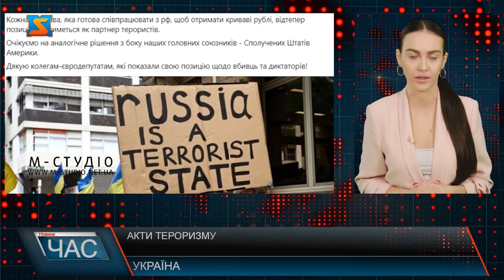Акти тероризму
Коли руйнують школи та лікарні, атакують об'єкти енергетичної інфраструктури та знищують міста і села - це не війна. Це акти тероризму з метою досягнення руйнівних політичних цілей в Україні. Це хворі амбіції невиліковних людей, які захопили владу. Кожна держава, яка готова співпрацювати з рф, щоб отримати криваві рублі, відтепер позиціонуватиметься як партнер терористів. Очікуємо на аналогічне рішення з боку наших головних союзників - Сполучених Штатів Америки. Дякую колегам-євродепутатам, які показали свою позицію щодо вбивць та диктаторів! – пише на своїй сторінці у соціальній мережі фейсбук народний депутат України Валерій Лунченко